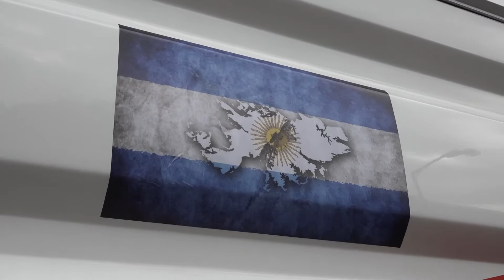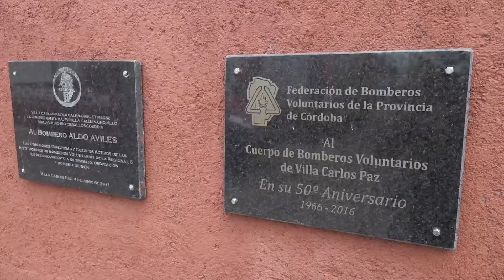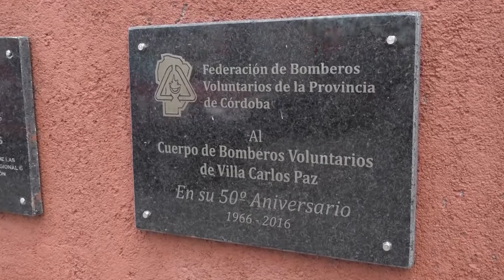CPTV CUARENTENA INFORME BOMBEROS CALAMITA abril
BOMBEROS VILLA CARLOS PAZ NUEVA AUTOBOMBA PABLO PABLITO CALAMITA